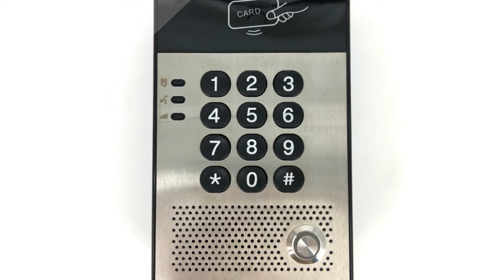5 Best PBX IP phone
Here Is The Best PBX IP phone
More products from aliexpress

TOP (5) High Quality PBX IP Door Phone SIP Intercom Door Phone With Doorbell Feature & Waterproof Numeric Keypad

TOP (4) Wired PBX IP Doorphone SIP Intercom Door Phone with Doorbell Feature & Waterproof

TOP (3) Audio SIP Door Phone IP Doorbell SIP Intercom Access Control System

TOP (2) TCP IP Door Access Control SIP Door Bell VoIP Door Phone Audio Intercom System Support

TOP (1) High Quality PBX IP Door Phone SIP Intercom Door Phone With Doorbell Feature